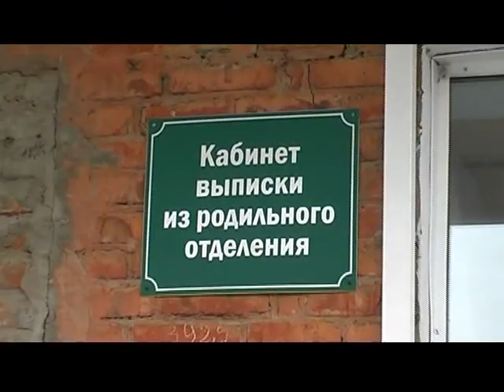Арина Булыгина (выписка из роддома)